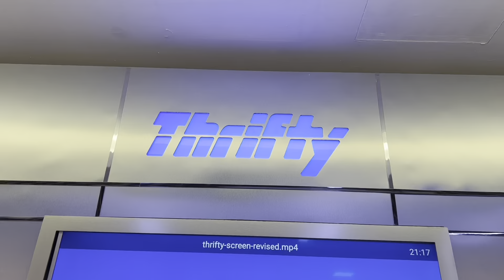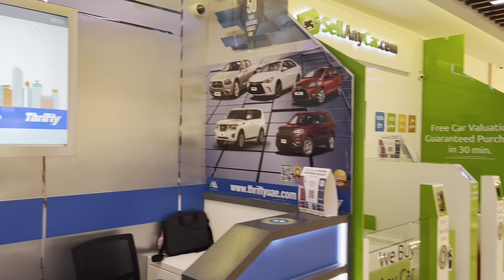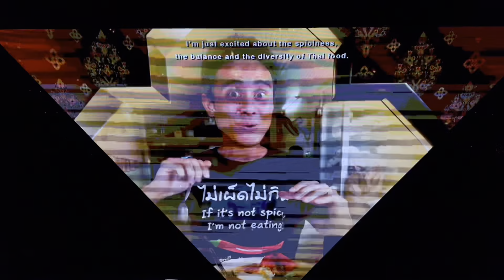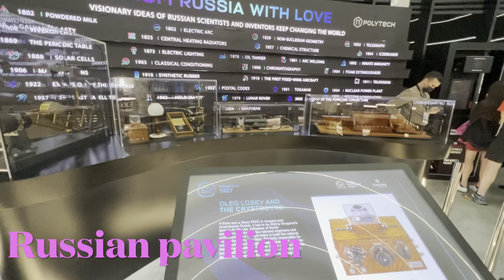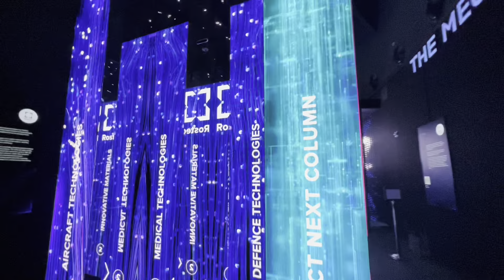3 Dost aur Rent ki Gadi in Dubai | UAE 🇦🇪